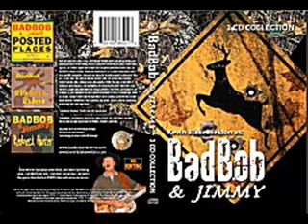BadBob & Jimmy - THAT'S WHAT I LOVE ABOUT OPENING DAY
FUNNY HUNTIN' SONGS (Kevin Weldon)